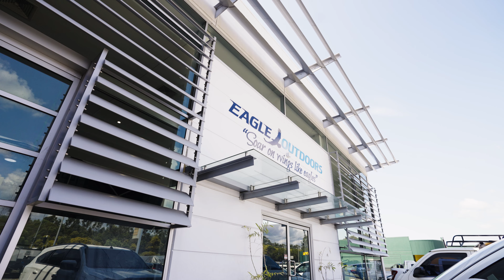For sale - 9 Indy Court, Carrara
Exclusive agent: Jacob Zhou from Crew Commercial